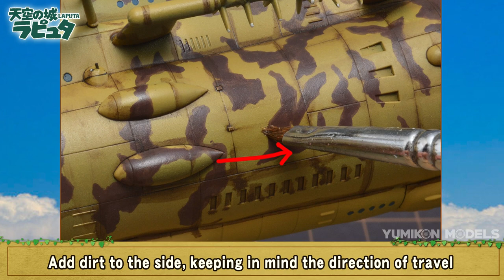【Castle in the sky Laputa 】Making Flight battleship "Goliath" .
I made a plastic model of the flight battleship Goliath released by Fine Molds.
It is a huge battleship-type airship that appears in Laputa, the castle in the sky.

I enjoyed it with a very easy-to-make kit.